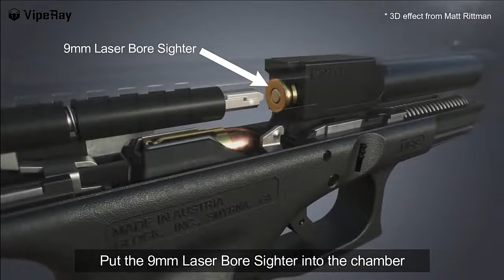Treinamento 9mm laser boresighter colimador - produto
Vídeo Produto Treinamento 9mm laser boresighter colimador - produto